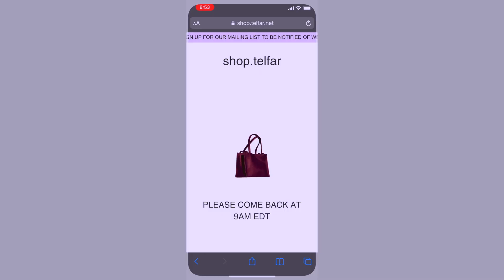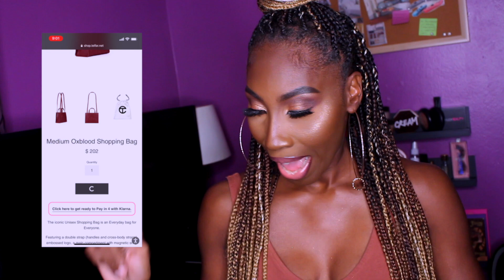SECURING THE BROOKLYN BIRKIN aka TELFAR BAG IN 2021 (UNBOXING + REVIEW) OXBLOOD SHOPPING BAG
Join me in my unboxing of my 1st Telfar bag! I'm back again ya'll uploading more frequently AAOOOOWWWWWW! Enjoy my tips with helping to secure a bag for yourself.

Women Of Color friendly makeup tutorials, Hair videos, & DIY's